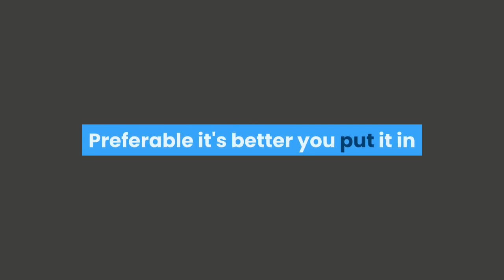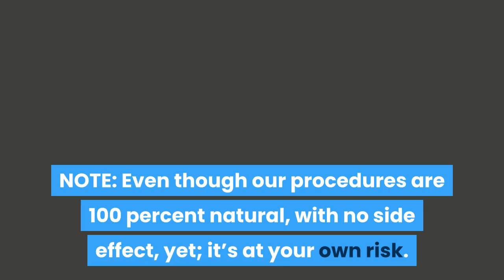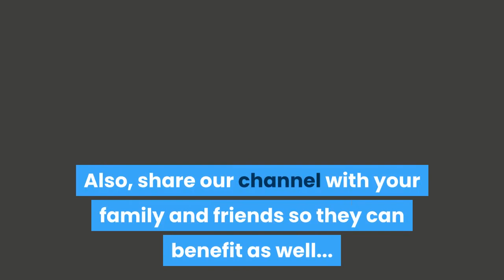Natural Remedies for Constipation | Treatment for Constipation | How to Get Rid of Constipation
THE THREE NATURAL REMEDIES FOR CONSTIPATION I WILL BE SHARING WITH YOU INCLUDE:

REMEDY 1. PAPAYA LEAF TEA:

If you have already suffered caused by constipation paw paw leaves may help you. Paw paw leaf tea will work great as some laxative to help cure your constipation.
PROCEDURE:

1. Chop 10 leaves of paw paw.

2. Boil them in ½ gallon water until boil down to 1 liter or quart.

3. Let it Cool down.

4. Keep the drink in the fridge  for at least 2 days. Preferable it's better you put it in a glass jar with a tight fitting lid.

5. Now, your tea is ready to serve. Drink morning and night.

CAUTION!
Paw paw leaves is not recommended during pregnancy because it may induce abortion.
Also, you should not consume paw paw leaves concurrently with any thyroid stimulators or Co-enzyme Q10 because It can be harmful to your body.

REMEDY 2. SUGARCANE JUICE:

Sugarcane provides help in treating constipation due to its high potassium level. Simple make juice of sugarcane and drink three times a day till constipation is treated.

REMEDY 3. BLACK SEED OIL:

Black Seed Oil is very effective for treating bloating and constipation.
Ibn al-Qayyim said: “The black seed eliminates bloating, clears blocked pipes and dissolved gases.
Put three drops of black seed oil in a cup of coffee or tea.
Drink morning and night till constipation is treated.

HEALTH AND NATURAL CURE (WITH NO SIDE EFFECTS) FOR THE FOLLOWING DISEASES:
Pandemic health & safety, Body pain & low energy, Diabetes, N-A fatty liver, Weight loss/Belly fat/Obesity, Menopause, High cholesterol/Stroke/Heart attack, Infertility, High blood pressure, Hypothyroidism, Custom Keto diet plan, Fibroid, Heartburn, Snoring/Sleep apnea, Troubled marriage, Sleep problems in kids/babies and Gout

Unfortunately, we live in a litigious society where people sue each other, blame other and transfer responsibility to others, and as such, it is necessary to set forth this disclosure on our platform.
This video is not intended to diagnose, treat, prevent or cure any disease or condition. And it is not meant to substitute for the advice, treatment and/or diagnosis of a qualified licensed professional. Rather, it’s for only educational and informational Purposes, not evaluated or approved by any Governmental standard health organization or FDA, and not in any way a medical test or treatment. So, we advice you seek your physician or health care provider if you have any disease. Therefore, we are not to be held responsible for any damage claim against us that may arise at any time. If you’re sick seek a health professional...